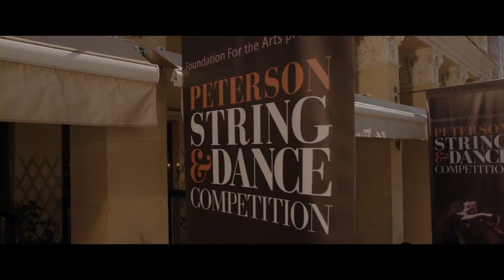FREE DANCE Bande Annonce VF (2016)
Découvrez la bande annonce VF du film FREE DANCE réalisé par Michael Damian. Au cinéma le 3 Août 2016 !

Grâce à une bourse d’études, la jeune ballerine Ruby Adams, originaire du Midwest, fait ses premiers pas dans une prestigieuse école de danse new-yorkaise. Elle rencontre par hasard Johnnie Blackwell, un violoniste anglais talentueux. Alors que tout les oppose, une compétition qui pourrait changer leurs vies les pousse à mettre en commun leurs talents, avec l’appui de la troupe de hip-hop The SwitchSteps, et les amène à explorer leurs univers respectifs ; plus encore, à se découvrir eux-mêmes.

Un film réalisé par Michael Damian
Avec Keenan Kampa, Nicholas Galitzine, Jane Seymour.
Date de sortie au cinéma : 3 Août 2016
Genre : Romance - Comédie musicale
Titre Original : High Strung

FREE DANCE Bande Annonce VF